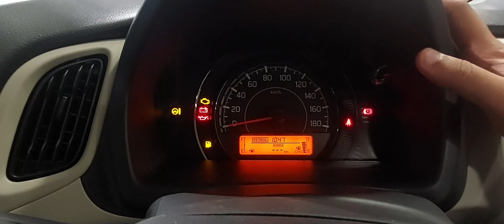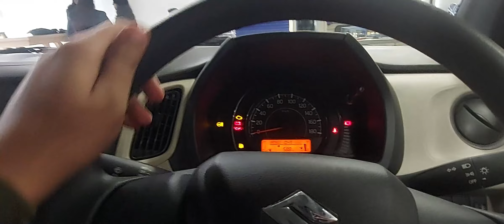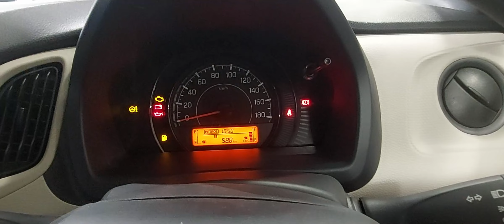Wagon r cng lxi 2023 New Update Features, Price, Mileage Walk-around Review In Hindi |MayankDeshwal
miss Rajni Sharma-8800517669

Hiiii,
My name is MAYANK DESHWAL
THIS VIDEO TAKES  Wagon r cng lxi 2023 New Update Features, Price, Mileage Walk-around Review In Hindi | MayankDeshwal | Hindi Review !!
for on-road price watch the video till the end